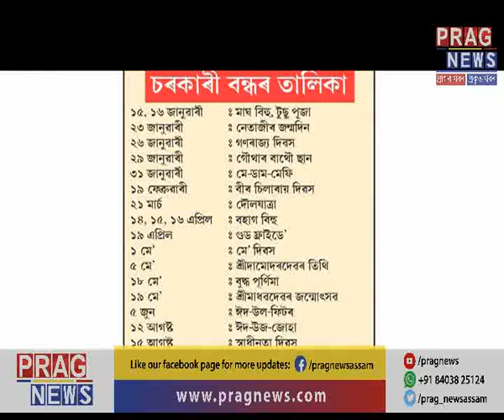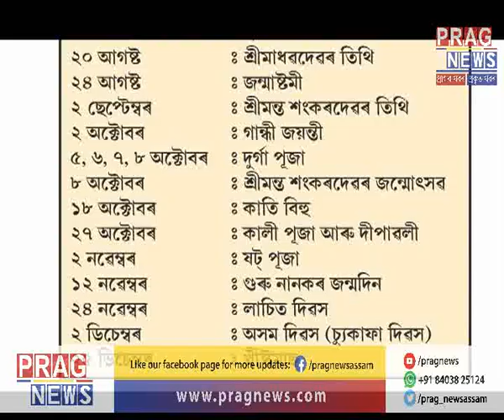Govt holidays in Assam will shock you!!!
The numbers of Govt holidays in Assam will shock you. Check out the Government holiday list of 2019 here in this video.